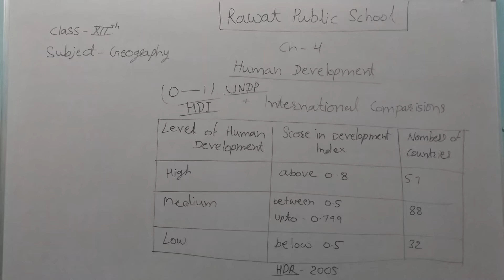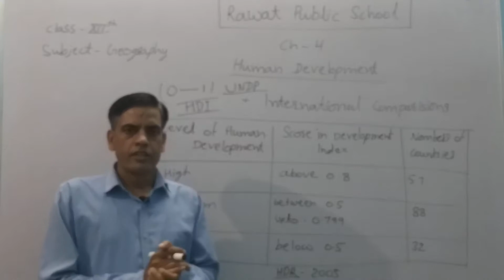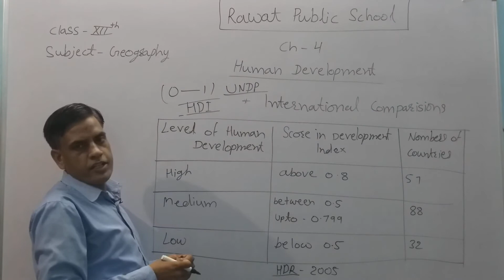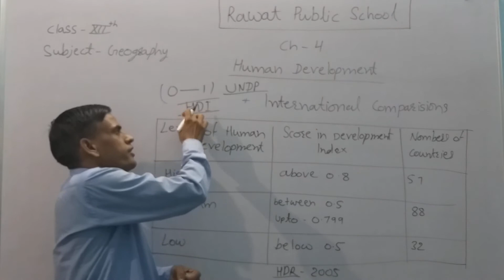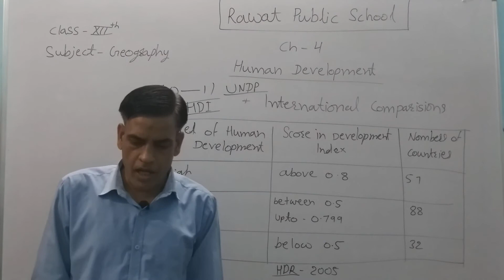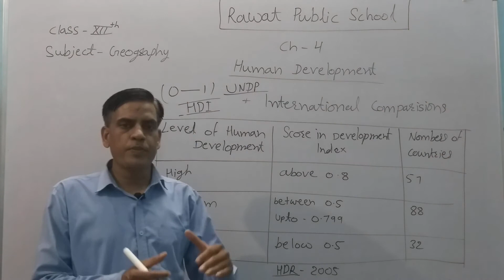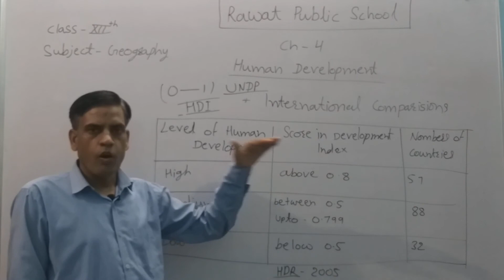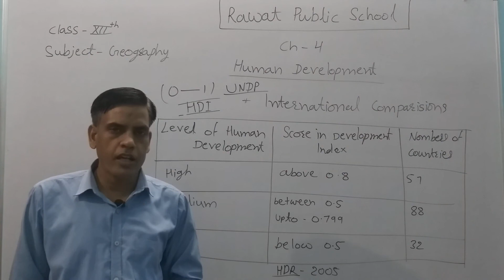Class. XII Geography chapter 4 Human Development